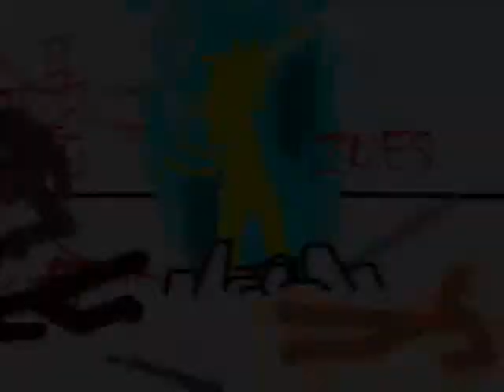ZUES VS HADES (My WAY) :D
well this was easy... I'm Joking this took FOREVER